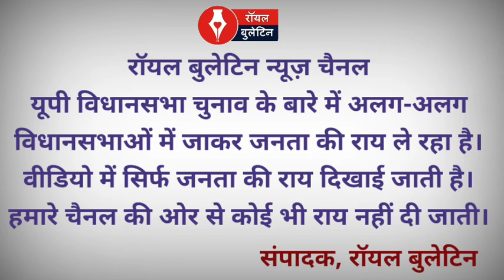Episode No 131 बुढ़ाना विधानसभा के गांव सोहंजनी तगान में क्या है चुनावी रंग ?